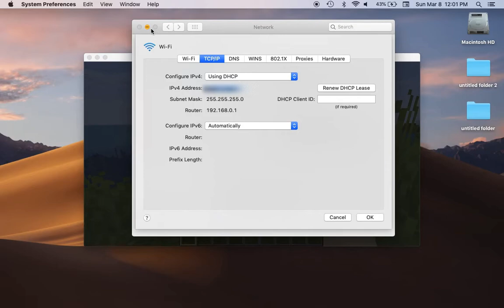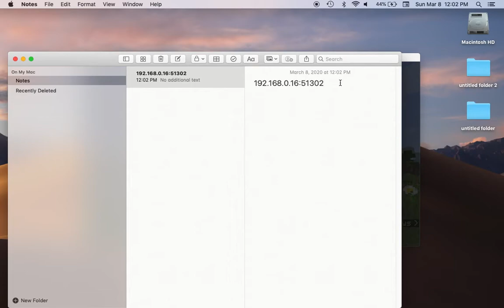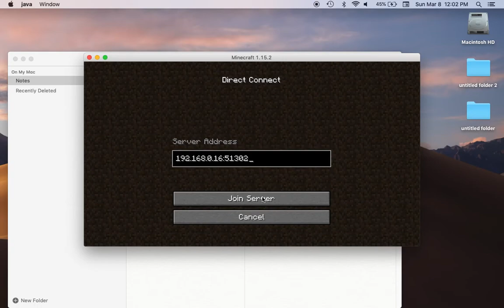How To Make An LAN World In Minecraft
In this video, I'll be showing you how to start a LAN Minecraft server. In a LAN server the host must be online, otherwise all players will be kicked out.
I will show you both profiles: the host and the joiners (players that join the hosts' world.
Geniius